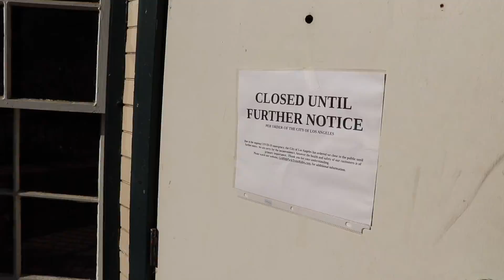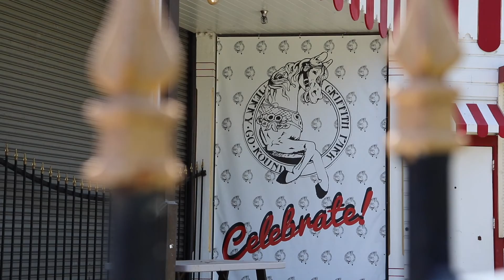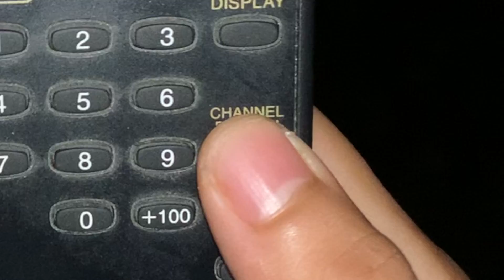The Last Carnival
All fun and merriment has been closed down during the quarantine of 2020, and a lone man has to come to terms with that reality.

Song: "Last Carnival" by Norihiro Tsuru

Within this video there is also a backwards version of the song: "Step Out" by Jose Gonzalez

California Vlog #20
2020